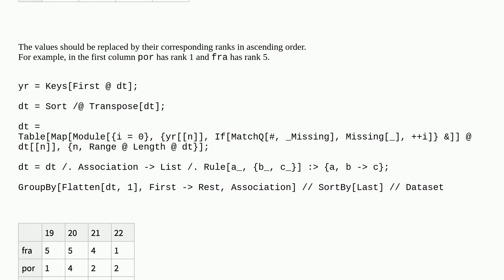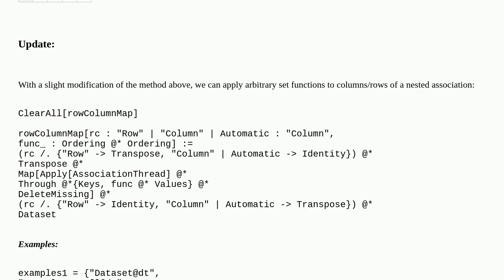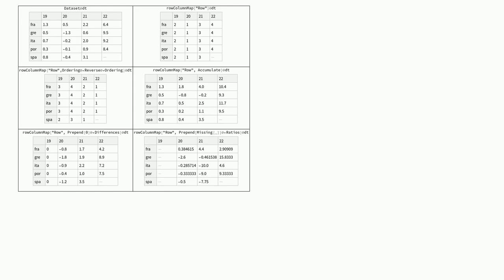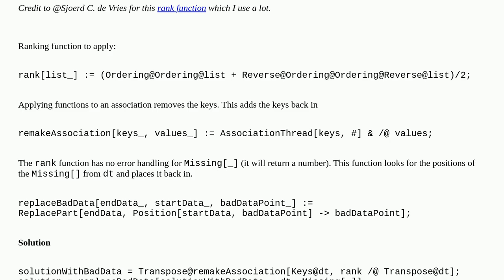Mathematica: How to build a ranking matrix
How to build a ranking matrix

A special thanks goes out to the community

  associations matrix dataset